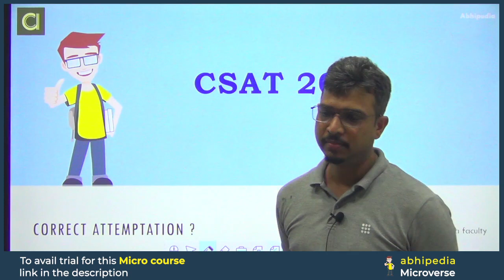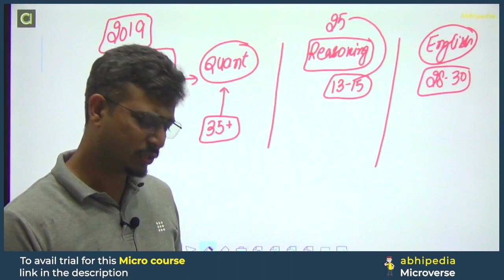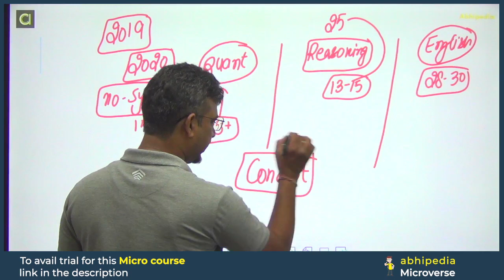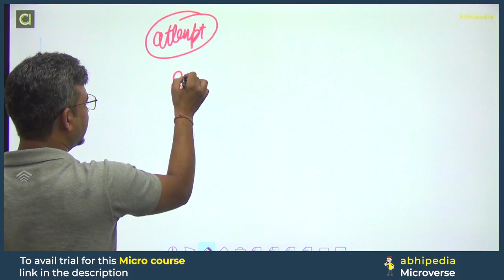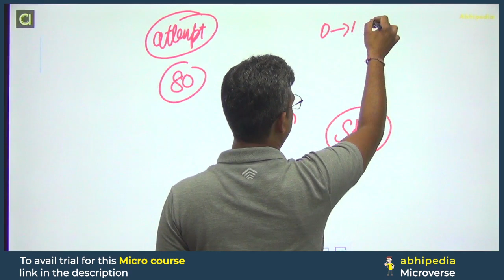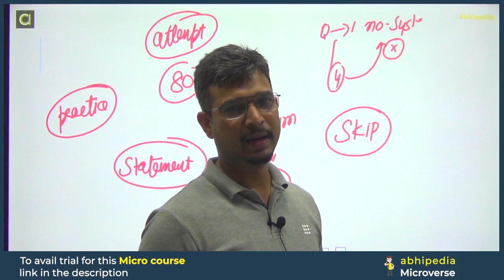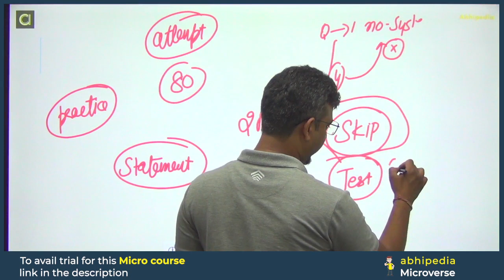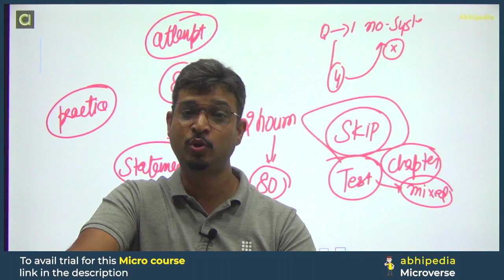UPSC CSAT Exam 2024 | What Should Be The Correct Attemptation in UPSC CSAT I By abhimanu IAS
Join Live Course Online and Offline